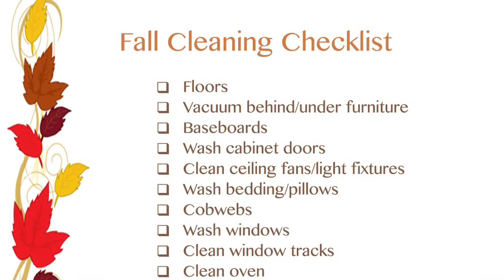SPEED CLEANING/MOTIVATION/FALL/MINIMALISM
ITS THAT TIME FRIENDS,Lets Clean together,PURGE, De-Clutter, and Get Ready for FALL!!!Heading toward MINIMALISM? I AM! Join us today as we clean, and get somethings done!!! Do Everything we do as if unto the Lord!!! Clean For Jesus today Friends!!!

We would LOVE to have you Join Our YouTube Family!!!

Our Goal is to spread the Gospel of Jesus Christ and Build a community here on YouTube founded on God's Love, Biblical Truth, Faith and Family! One video at a time, Reaching fellow Christians and those who still need Christ one video at a time! Let's build a family and Let's remember to Stay KINGDOM MINDED :-)

***Staying Kingdom Minded was birthed from a desire to Please God and being obedient to his word. Founded on Scripture and of course to HAVE FUN!

-Matthew 6:33 But Seek Ye first the kingdom of God, and all his righteousness; and all these things shall be added unto you- KJV-